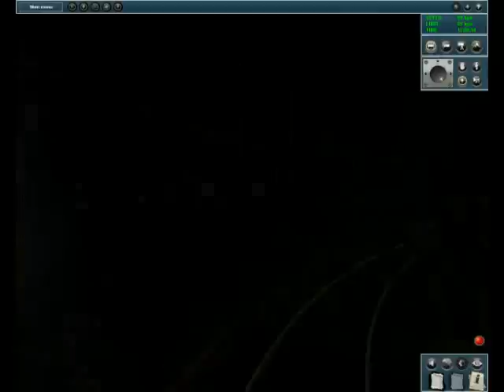Trainz - Real Moscow Metro Line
Zamoskvoretskaya and Kahovskaya lines, 23 stations, one bridge over the river, two train types (81-717 and 81-720), animated cabs, passanger function, real sound, real announcements, traffic and signals. Trainz 2006 SP1 - TS 2010